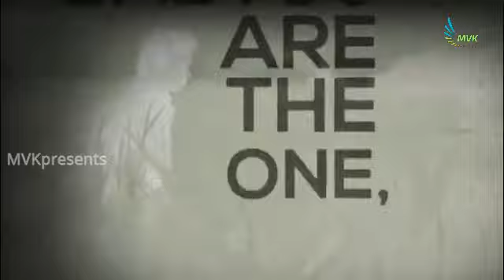Aathi (kaththi) full movie video song || Bae you are the one / love song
** Here in my channel you are aware from boring..** I will upload the videos like animated songs,whatsapp/facebook status with best quotes/proverbs/messages only of 30 seconds--1 minute(this limit only for status type videos) and ***Samantha updates like songs,animated videos,etc..#YOU will be enjoying very much with my videos!!!

IF you have any suggestions or queries or ideas to make better videos please comment in the below ''comment section'' then i will try to make that videos as soon as possible.

THANKYOU
                      ADMIN-VAMSHIMANCHE